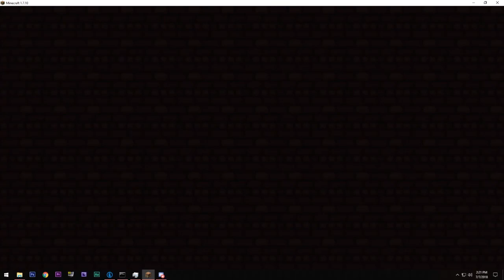Minds Of Insanity S2 E111 NO Cut